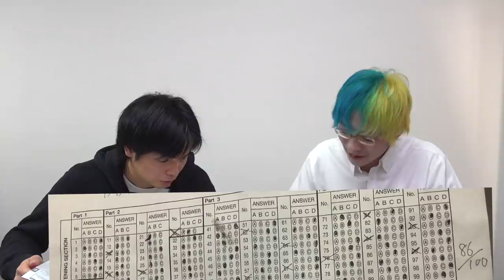【ドラゴンTOEIC】満点なんて簡単だ！【東大生いーだに目標点を取る方法を伝授！】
TOEIC 850点取得を目指す東大生いーだにもりてぎ先生がアドバイスしました。

【ポイズン松本が直接アドバイス！英語の悩み相談LINE】

森田鉄也プロデュース！英語専門オンライン個別指導塾【BASIS】